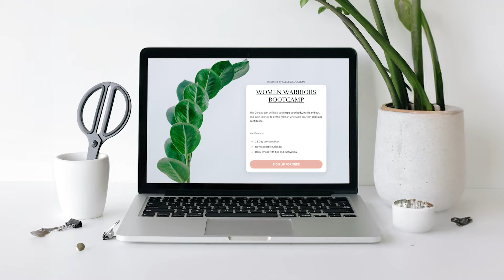25 Min Ballet Yoga Flow + Energizing Dance | Strength & Mindfulness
Ready to feel invincible and graceful? Join the FREE Women Warriors Bootcamp and watch your body and confidence transform.

This 28-day FREE plan will help you shape your body, inside and out, and push yourself to be the Woman who walks tall, with pride and confidence.

This unique 30-minute session is designed to nurture your mental strength and emotional resilience through the artful blend of ballet and yoga. This video is your guide to developing a positive mindset that supports personal growth and inner balance.

🧘Grounded Grace Start your journey with this Yoga Ballet session, a serene practice that combines the grounding, centering elements of yoga with the elegance and poise of ballet. This session is dedicated to enhancing self-awareness and reflection, providing a different way to enjoy the beauty of mindful movements.

💃Dance to the Beat of Your Inner Warrior Transition into a powerful dance flow set to empowering music that will awaken your inner warrior. This segment is designed to boost your energy and readiness to tackle life’s challenges with strength and confidence. Feel the power of each movement and let it fuel your day and beyond.

❓Why combine mindfulness with dance? Exploring the connection between mindfulness and mental strength reveals how cultivating inner balance through dance can enhance your ability to overcome challenges and achieve your goals. This video is more than just a workout; it's an empowering ritual that integrates mind, body, and spirit to foster resilience and growth.

Join us in this transformative experience where every movement and affirmation is a step towards a stronger, more balanced you. Embrace the journey to inner strength—press play and discover your potential today!

💃Join the FREE Women Warriors Bootcamp and watch your body and confidence transform.

✴CoFounder/Performer/Writer:                                        ✴
✴Alessia Lugoboni                                                              ✴
✴CoFounder/Cinematographer/Cameraman/Editor:    ✴
✴Iacopo Di Luigi                                                                   ✴